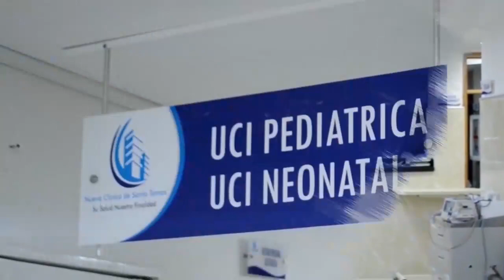INTENTÓ COMETER UN ATRACO Y LE QUEMARON LA MOTO